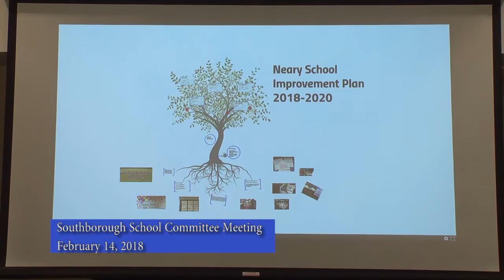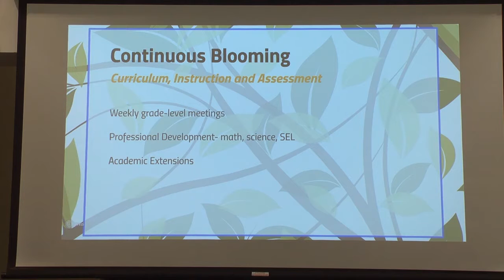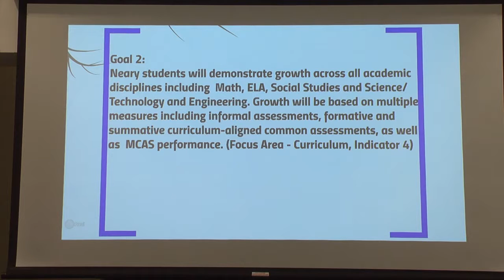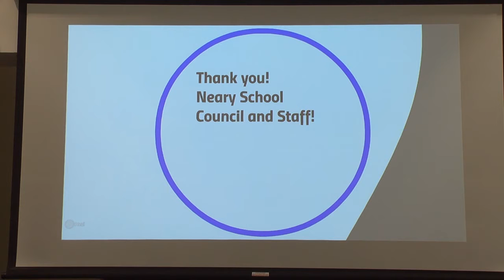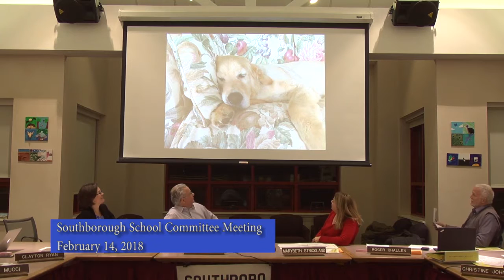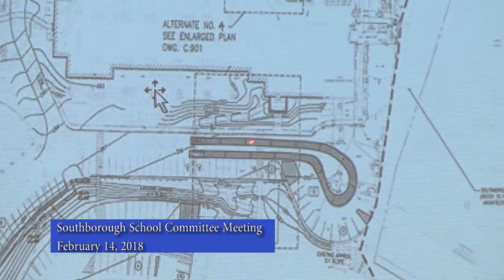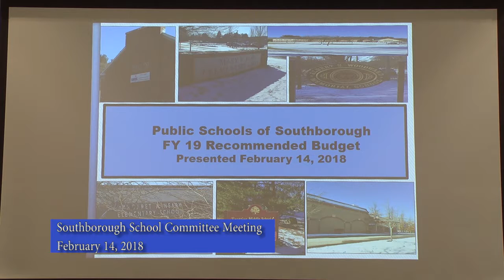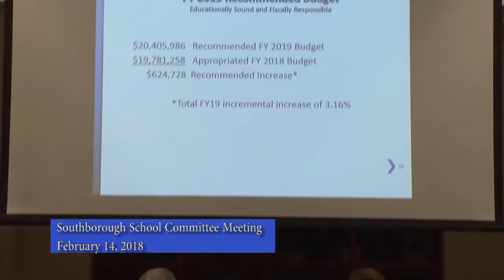Southborough School Committee Meeting February 14, 2018